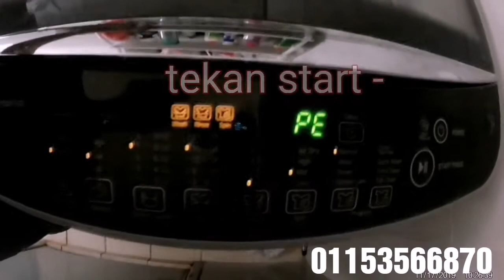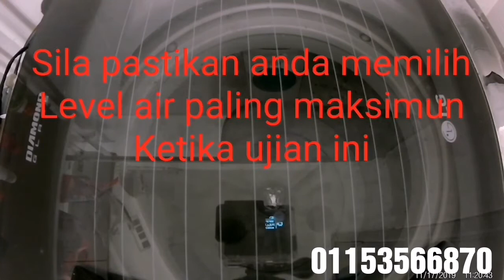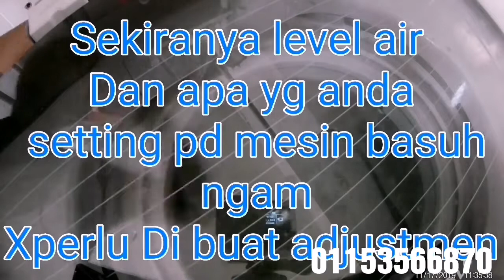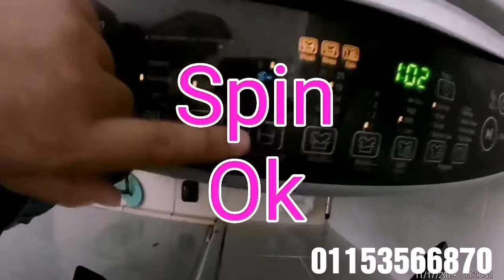Mesin basuh LG Eror PE